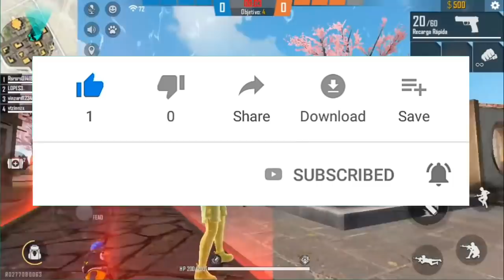Free Fire Upcoming New Event || Mystery Shop 10 || 3rd Anniversary Event Free Fire || New Update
video topic

upcoming neq event & new update
upcoming neq magic cube bundles
arctic blue bundle in magic cube
Rampage event free rewards garena free fire
Free Fire New update rampage event
How to Get free new bundles
Rampage 2.0 event full detail
free fire summer event full detail

freefiremysteryshop10.0 #99%discount?

▶ IndonesiaFreeFire
▶ Latinfreefire
▶ Singaporefreefire
▶ IndiaFreefire
▶ Brazilfreefire
▶ Pakistanfreefire

India server
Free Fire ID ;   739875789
ID NAME  ;   RkgArmy

Singapore server
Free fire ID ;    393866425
ID NAME ;       ᴿᴷᴳ_༺ＱａｉＳａｒ༒ཅ

3  How To Climb On Bimasakti Tower In Rank Mode With Glider || Free Fire Rank Push Tips And Tricks

4  UPCOMING MAGIC CUBE BUNDLES || ELECTRIC SHOCK AND ARCTIC BLUE BUNDLES IN MAGIC CUBE || RKG ARMY

✌ RKG ARMY ✌